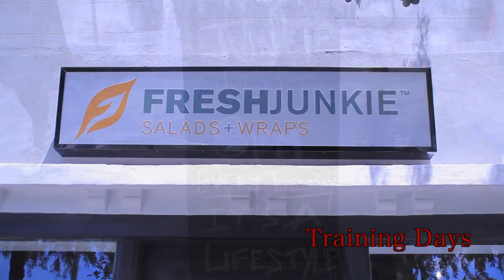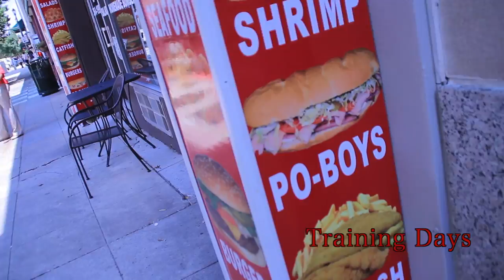Training Days "Renegade fitness"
Trainig Days "Renegade fitness"